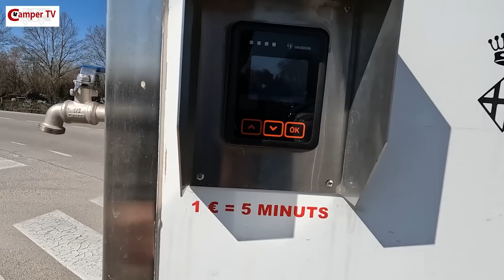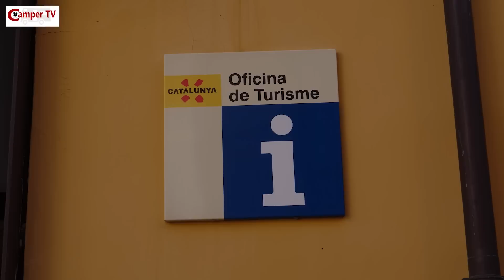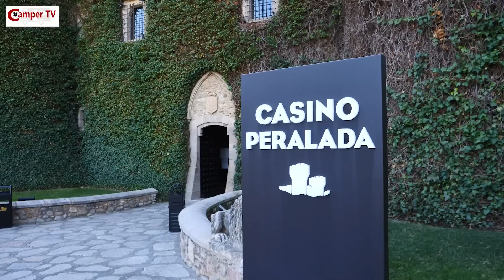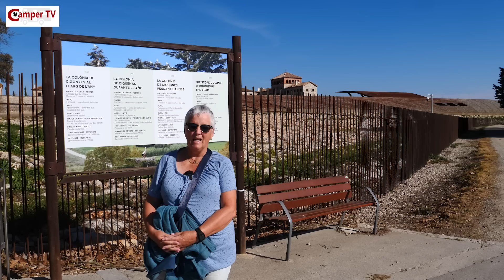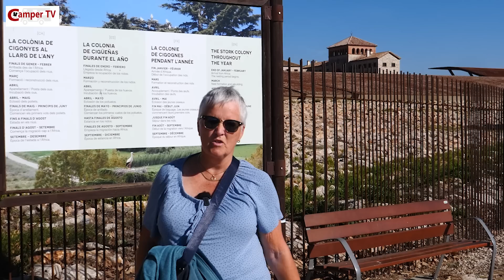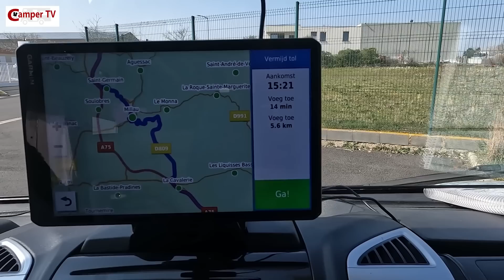#362 Overwinteren 3.0 #24 TERUG IN FRANKRIJK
We bezoeken nog één camperplaats in Noord Spanje voordat we Spanje verlaten en Frankrijk binnengaan. Daar ontdekken we één van de mooiste overnachtingsplaatsen van deze reis.

Wij laten ons tijdens deze reis inspireren door de Camperroutes van de app Campercontact. In deze video delen we  onze ervaringen van de route Van Baskenland tot Algarve waarvan wij een deel gereden hebben.

Schrijf ook in voor onze nieuwsbrief: campertv.eu/newsletter